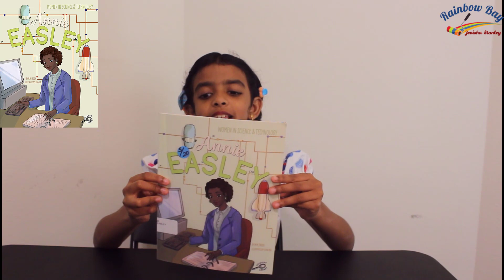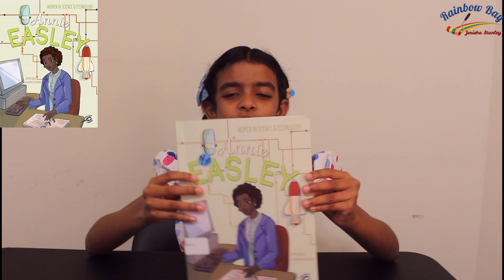Annie Easley / Women in Science and Technology / Kids' Book Review / M. M. Eboch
Jenisha reviews the book 'Annie Easley' by Eboch.
Age Range: 6 - 10 years
Grade Level: 1 - 4
Series: Women in Science and Technology
Paperback: 24 pages
Publisher: Discovery Library (August 11, 2019)
Language: English